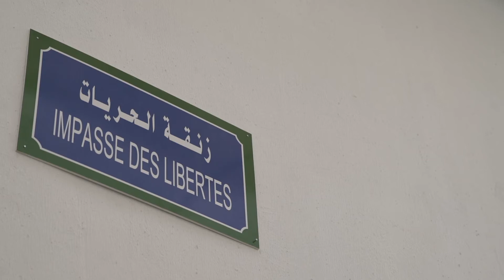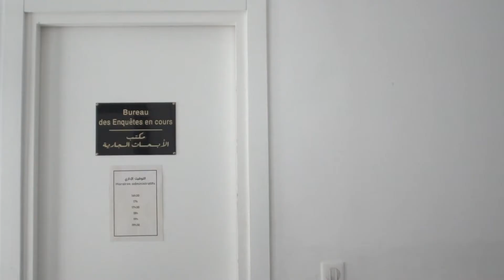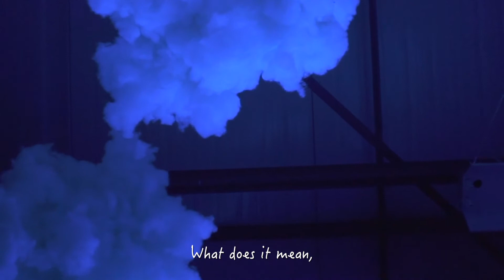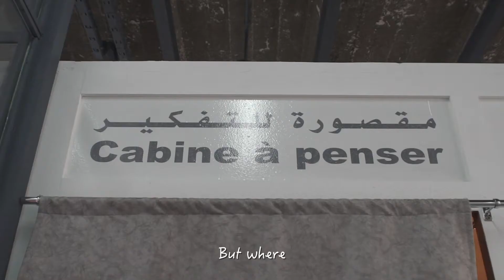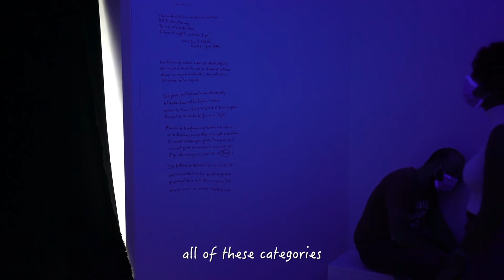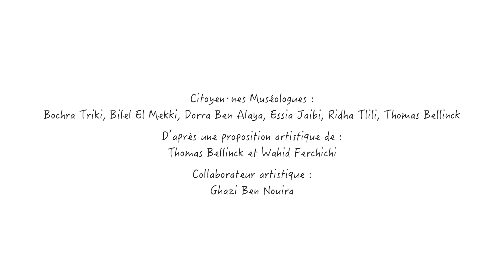Ouverture publique du Contre Musée des Libertés Individuelles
Le Contre Musée des Libertés Individuelles dont la première étape se déroule de mars à octobre 2021 est un projet pensé, conçu et porté au sein de L’Art Rue par un collectif de citoyen·ne·s artistes/activistes. Cette résidence de création résonne fortement avec les interrogations sociales et politiques du territoire tunisien tout en restant ouvert sur le monde.

Le résultat de cette première étape de travail sera visible lors d’un temps de restitution public du 4 au 7 octobre 2021 de 16h à 20h au 32 BIS à Tunis.